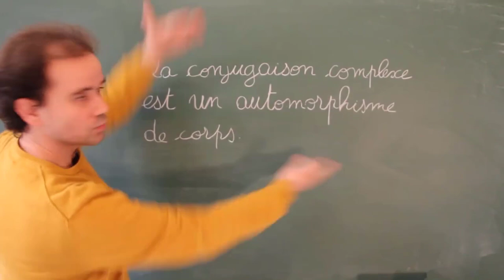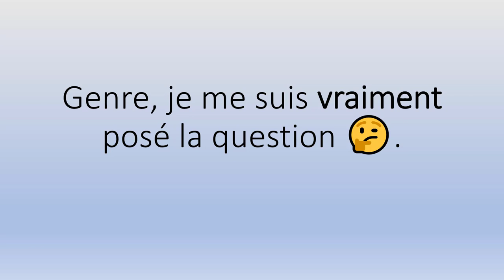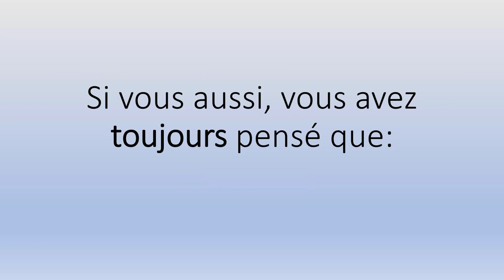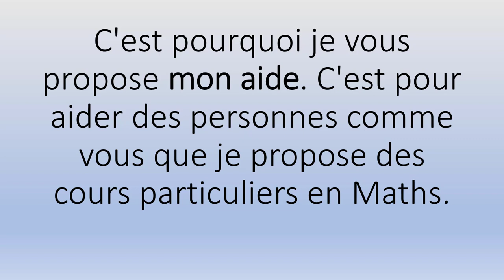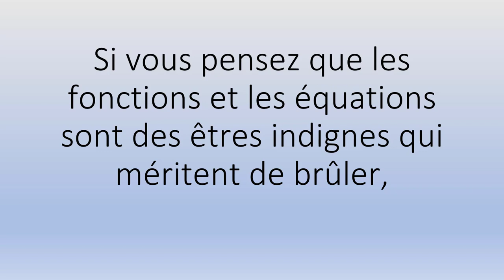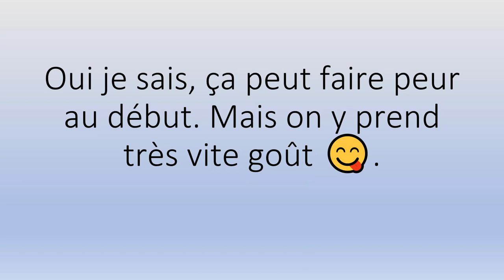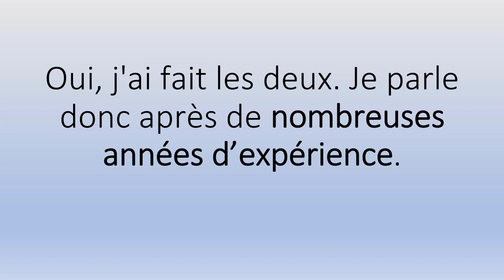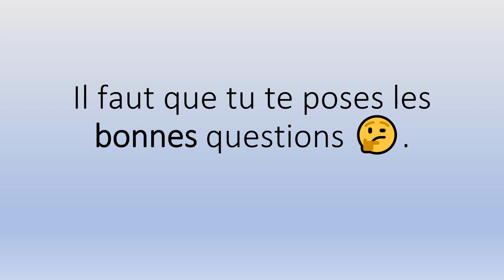🤗🤗 Cours Maths 3eme Fonction Affine Et Linéaire 👉 Démarrez Votre Cours 👨‍🏫👩‍🏫.mp4